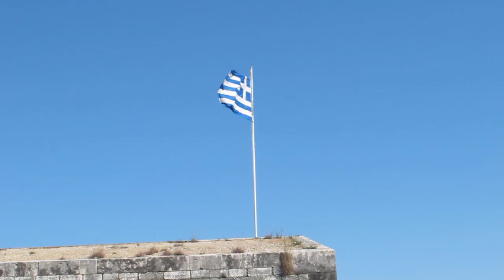GREECE ギリシャ ケルキラ(コルフ)島 旧要塞からの眺め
ギリシャはケルキラ島の旧要塞（入場料は３€）に登り、一番上から島の世界遺産旧市街を眺めた様子です。新要塞にも上りましたが、上からの展望はこちらの方が抜群でした。花もたくさん咲き乱れる場所ですとてもリラックス出来る所でした。